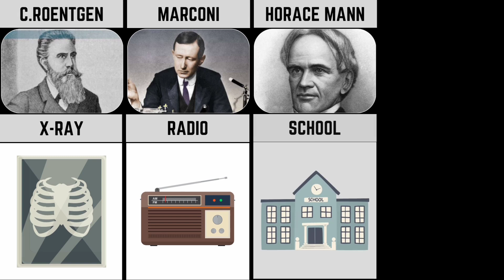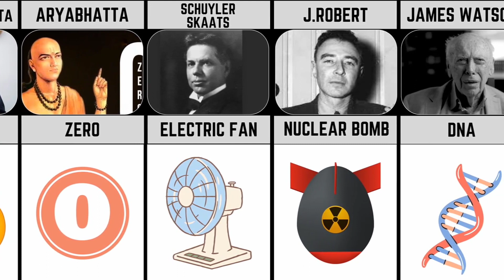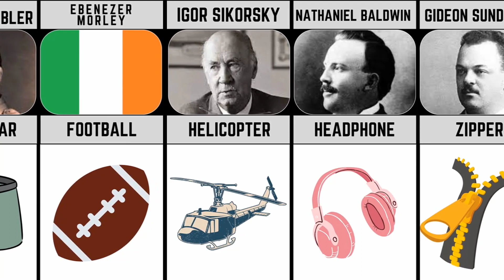list of Inventors and their Inventions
In this fascinating video, we take you on a journey through time to explore the most brilliant minds that have shaped our world with their groundbreaking inventions. From the light bulb to the telephone, we'll showcase the most significant inventions that have revolutionized the way we live, work, and communicate. Our expert guide will provide you with fascinating insights into the lives and works of the inventors, giving you a deeper understanding of their creative process and the impact of their inventions on society. Whether you're a history buff or simply curious about the world around you, this video is sure to leave you inspired and amazed. So, sit back, relax, and let us take you on a journey of discovery as we unveil the list of inventors and their inventions that have changed the